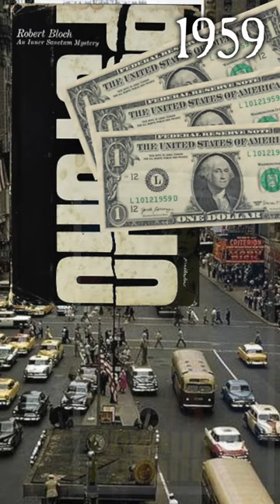WHY The SLASHER Classic PSYCHO Was WORTH NOTHING (...Well, $6500)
The weird fiction/thriller/horror writer Robert Bloch is famous for more slashes than this sentence. He’s known for being the author of Psycho, the book that inspired the Alfred Hitchcock masterpiece.

Sadly, he got paid very little for being the start of it all. We’ll be back with more about Robert Bloch. He’s a fascinating chap.